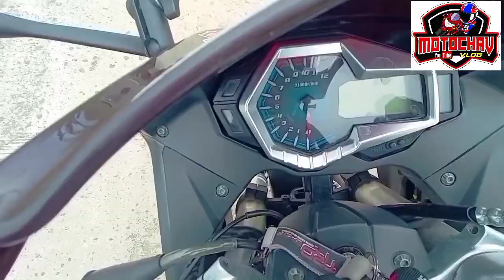Ride for a Cause/Dao,Antique